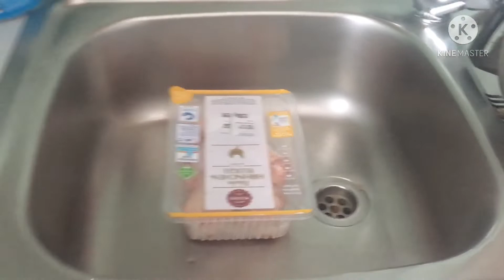fish nuggets ||Aalu paprika || pakistani vloger in Germany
Fish nuggets
Alu Paprika
Breakfast routine
Cleaning Pakistani mom # vlog#
Pakistani vloger in Germany
Pak life in Germany
Beautiful life